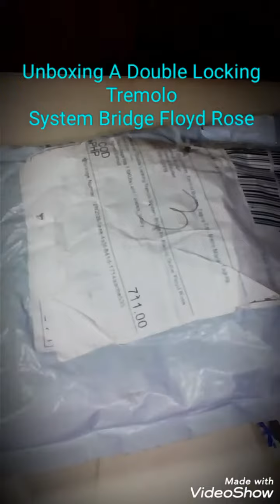Unboxing a Double Locking Tremolo System Bridge Floyd Rose from Ladaza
Hello everyone! I just got my new floyd rose from Lazada this is for a replacement for my electric guitar. I bought it for P661 w/ delivery charged of P50.